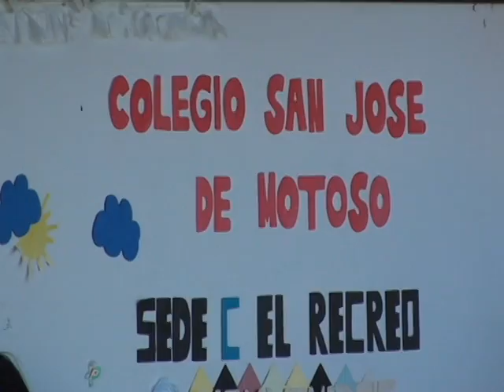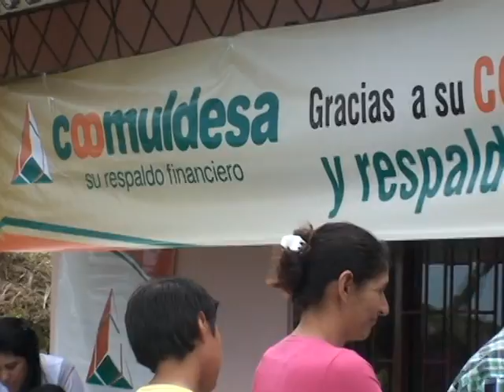Jornada Solidaria en Vereda el Recreo - LEBRIJA.avi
Una jornada solidaria que los habitantes de esta vereda aprovecharon al máximo, realizada en las instalaciones de la sede C del Colegio San José de Motoso en Lebrija Santander.  La Gerente de la oficina de este municipio santandereano, Alix Mireya Rueda Peña,  el grupo de trabajo de la Fundación Coomuldesa y los habitantes nos permiten en este audiovisual vivir la cultura cooperativa y nos muestran los beneficios de la economía solidaria gracias a la Cooperativa Coomuldesa.